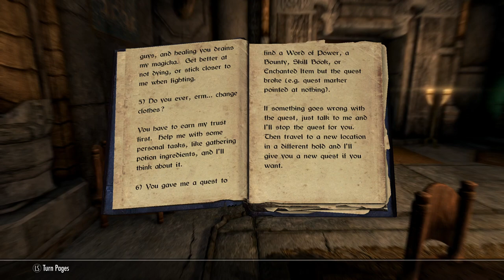Skyrim SE [Modded Vampire] Delayed Burial/Outlaws & Revolutionaries: Disarm & Destroy Pt.1of2 Ep.133